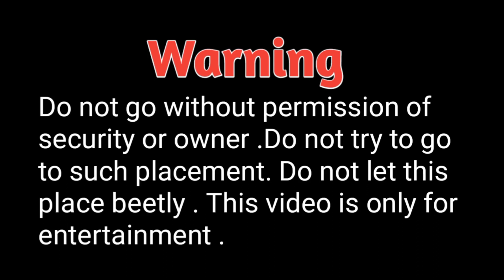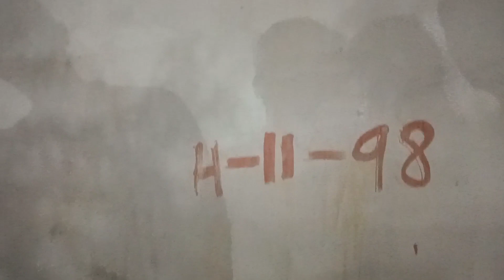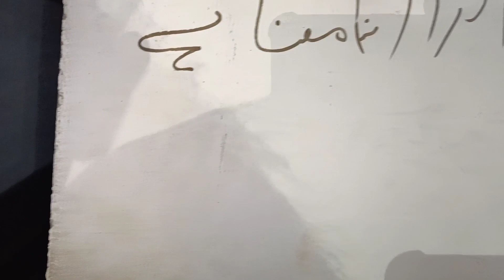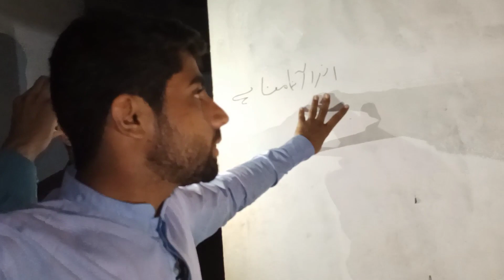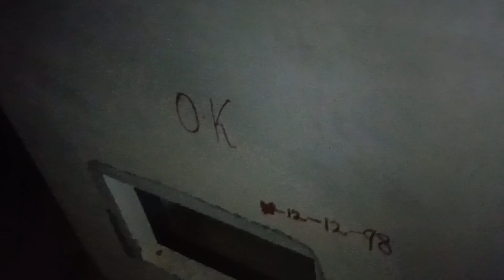We visited haunted house . | part #2